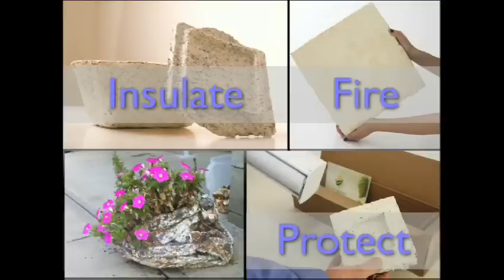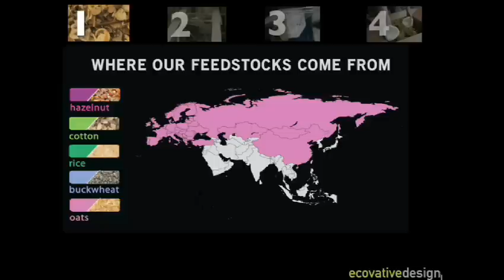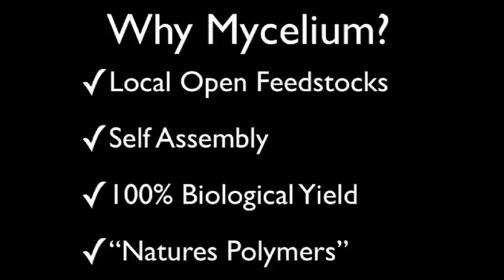Eben Bayer 2010: Are mushrooms the new plastic?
Eben Bayer: Are mushrooms the new plastic?

Product designer Eben Bayer reveals his recipe for a new, fungus-based packaging material that protects fragile stuff like furniture, plasma screens -- and the environment.

About Eben Bayer

Eben Bayer is co-inventor of MycoBond, an organic (really -- it's based on mycelium, a living, growing organism) adhesive that turns agriwaste into a foam-like material for packaging and insulation.